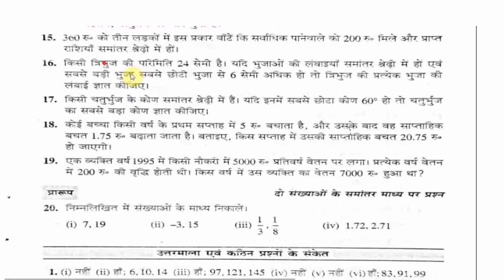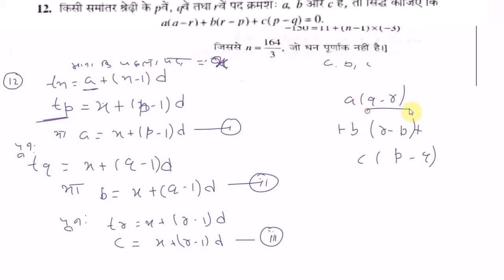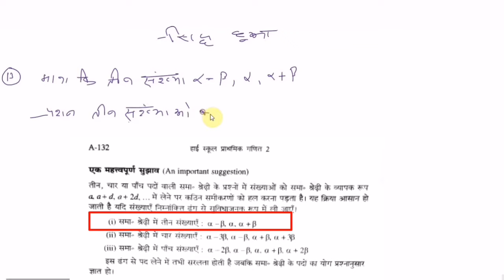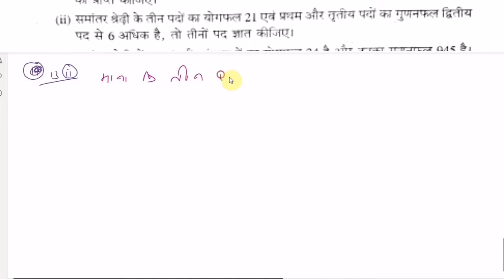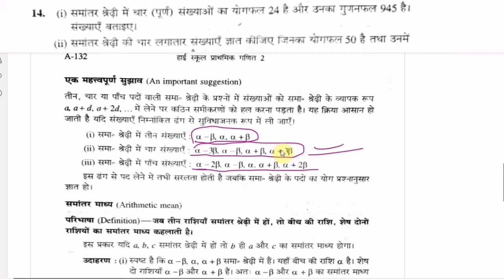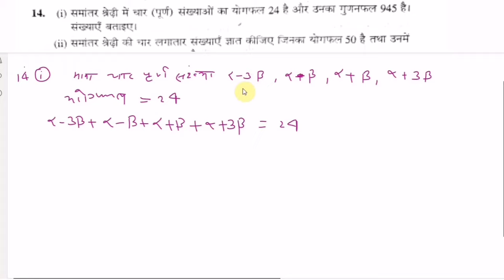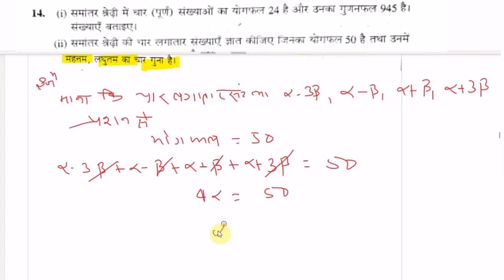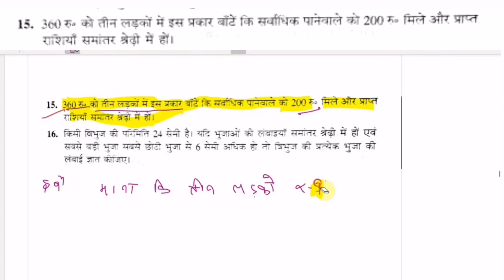Class 10th Bharti bhawan ganit Samantar shreni Exercise 4A solution part 4|Arithmetic progression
Class 10th Bharti bhawan ganit Samantar shreni Exercise 4A solution
Class 10th Bharti bhawan ganit arithmetic progression
class 10th bharti bhawan samantar shreni
Samantar shreni Exercise 4A Bharti bhawan ganit Sol
Q.no.12to15 solve video part 4
Class 10th Bharti bhawan ganit exercise 4A Arithmetic progression (AP)

Class 10th Bahupad videos links
Exercise 1A

समांतर श्रेणी
Exercise 4A

और वीडियो देखने के लिए प्ले लिस्ट में जाए